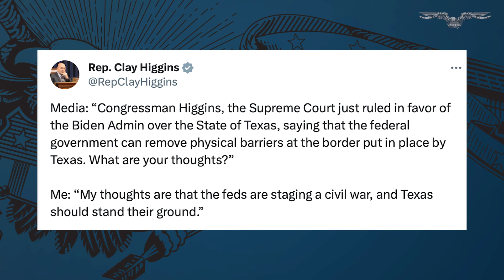House Republican tells Texas to ignore Supreme Court ruling, as Biden is ‘staging a civil war’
Rep. Clay Higgins (R-LA) called on Texas to ignore the Supreme Court’s ruling in favor of the Biden administration, which allowed Border Patrol to remove physical barriers put in place by the Lone Star State.

Relaying an exchange with a reporter on X, Higgins reasoned that the Biden administration was “staging a civil war,” so Texas would be within its right to ignore the ruling from the nation’s highest court.